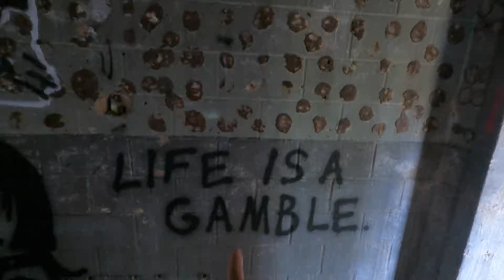Ruinas del Faro Punta Borinquen y Arte Urbano en Aguadilla, Puerto Rico 🌊✨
¡Saludos Caníbales!
Hoy exploramos las Ruinas del Faro Punta Borinquen en Aguadilla, Puerto Rico, un lugar lleno de historia y cultura. 🌴 Este faro, construido en 1889 por el gobierno español, tuvo un rol estratégico hasta que un terremoto lo derrumbó en 1918. Recorrimos sus restos, aprendimos sobre su interior y sistemas de recolección de agua, y terminamos el día disfrutando del arte urbano en edificios abandonados cercanos.

Aspectos Destacados:

Historia del faro y su rol en el comercio marítimo.
Sistema de recolección de agua y detalles de su arquitectura.
Arte urbano en los edificios abandonados alrededor del faro.
Capítulos:
00:00 Faro La Ponderosa
01:07 Un poco de su historia
02:18 Así estaba ubicado su interior
04:40 Sistema de recolección de agua
06:00 Así estaba pintado
07:53 Rest in Beats: Arte urbano